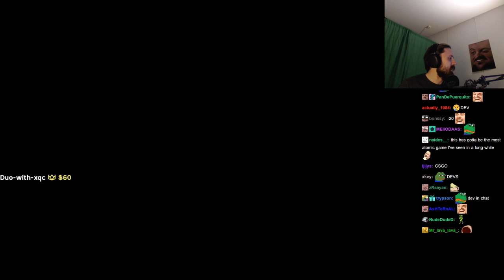Forsen plays DogeFight (with Chat)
Stream Duration: 5:45:06

Game Description:  DogeFight is a Third-Person Multiplayer game which is good 👍 Play with your favorite memes and be the last survivor by defeating your opponents, and gaining social credit. But be careful not to be SUS.